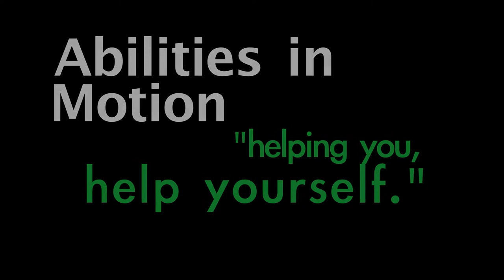ABILITIES IN MOTION: DOING THINGS DIFFERENTLY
Just because you do something differently doesn't mean you're "disabled." Abilities in Motion serves over 2600 people with disabilities throughout Berks County and the surrounding areas to to help them determine their own lifestyle based on a wide spectrum of alternatives.

Second Place filming Abilities in Motion (Will share a $3,000 scholarship from HFI)
Sarah Gow, Kutztown High School
Leia Villegas, Reading High School
Jose Ortiz, I-Lead Charter School

Directed by Project Oasis
Produced by Johnny Ray Gill and Haydenfilms Institute
Released: 2013

During the Youth Media Initiative program that took place at Kutztown University last fall for eight weeks, 10 nonprofits from the Reading Area presented their mission, services and community outreach to the Youth Media Initiative participants the first four weeks of the program. The latter four weeks, students were divided into ten production groups and were assigned a nonprofit organization to feature in a PSA. Participants then had the opportunity to produce a second PSA on a nonprofit of their choice. Subsequently, all 20 PSAs were uploaded in a PSA Online Film Festival on HFI's for a 60 day period from May 21 to July 22, 2013. The top three were announced on December 11, 2013 in a PSA Festival Showcase presented by Advantage Point Student Apartments, a new student luxury apartment complex coming to Kutztown University!

Also - here are a few articles from The Reading Eagle on Haydenfilms Institute's Youth Media Initiative to give a better understanding of the whole project.